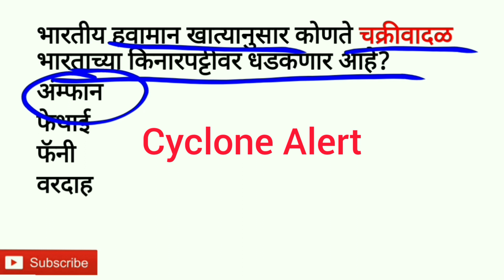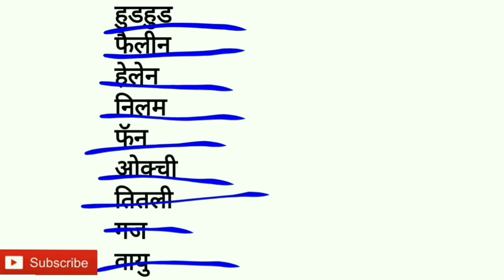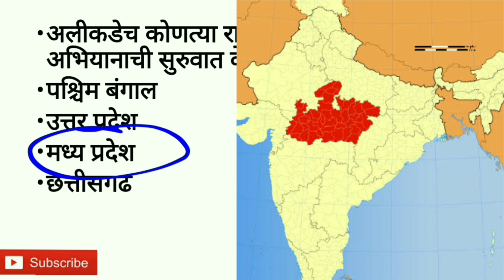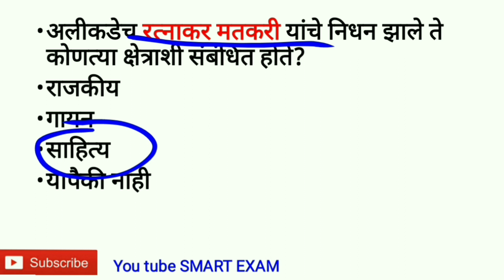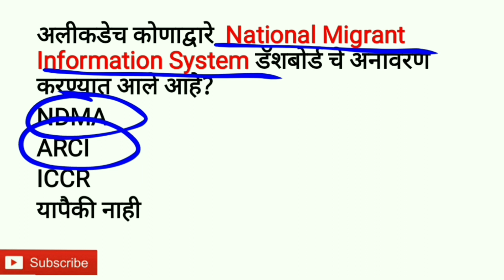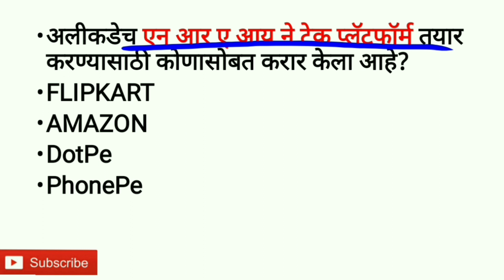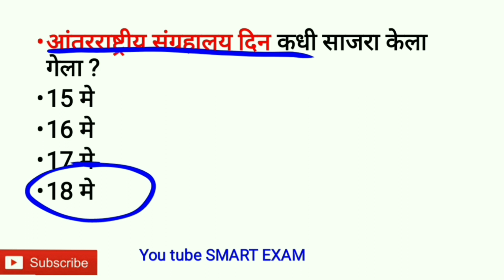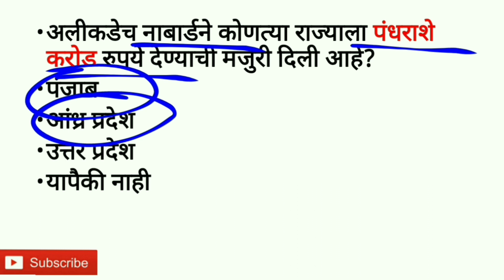20 May । Current Affairs 2020 Marathi । Mpsc Current Affairs 2020 । Chalu Ghadamodi police bharati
20 May । Current Affairs 2020 Marathi । Mpsc Current Affairs 2020 । Chalu Ghadamodi police bharati । चालू घडामोडी mpsc
About this video :

नमस्कार मित्रांनो,
या लेक्चर मध्ये आपल्या टीम ने आजच्या तारखेपर्यंत च्या सगळ्या घडामोडी घेतल्या आहेत.
त्याचबरोबर लेक्चर मधल्या सर्व मुद्द्यांवर एकदम सोप्या पद्धतीने आणि सविस्तर चर्चा केली आहे आणि पूर्ण माहिती दिली आहे.

आपण चालू घडामोडी चे लेक्चर आपल्या समोर दररोज सकाळी 5 वाजता घेवून येत असतो. जे तुमच्यासाठी अत्यंत फायद्याचे असतात.
त्याचबरोबर आपण सगळ्या विषयांवर ट्रिक्सचे लेक्चर ही
तुमच्या पर्यंत आणत असतो.
याचा फायदा घेण्यासाठी दररोज सकाळी आम्हाला या आपल्या चॅनल वर भेटा
धन्यवाद.
In This Video Our Team Content All events Which Happen Till Date, and Each AND Every Point We Discuss Very Clearly AND Easy Way.

We Provide Current Affairs Videos On Daily Basis For All Upcoming Exams.
Our Lectures Also Provide Easy Tricks.

So Keep In Touch
By Smartexam

Ur Questions

20 may chalu ghadamodi, 20 May, 2020,
Current Affairs mpsc,
Current Affairs in marathi pdf,
20 may 2020 current affairs,
Current Affairs marathi mpsc,
1. Marathi chalu ghadamodi 2019,
2. chalu ghadamodi police bharati,
3. Police bharati chalu ghadamodi 2020,
4. Marathi chalu ghadamodi 2020,
5. Mpsc current affairs 2020 marathi,
6. Mpsc current affairs 2019 marathi,
7. Mpsc current affairs today in marathi,
    Smart exam,

Current Affairs marathi march,
Unacademy mpsc chalu ghadamodi,
Chalu ghadamodi 2019 vision government,
Chalu ghadamodi february 2019,
Current Affairs Police Bharati,
By smartexam Smart Exam Smart exam